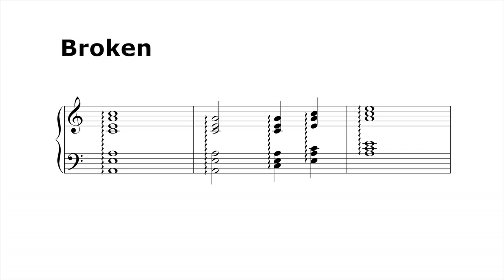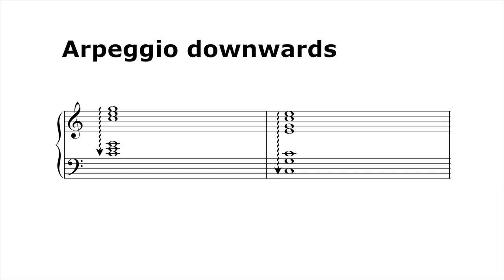Composing for Harp - Arpeggio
Composingforharp.com is an informative website, for composers, about the harp. It features a laboratory where composers and harpists can meet, learn and create together. We want to improve understanding and communication between composers and harpists, and share each other's curiosity, expertise and idealism. Composingforharp.com is all about new music, and musical adventure!

Composingforharp.com is the brainchild of two Dutch harpists, specialists in contemporary music. Miriam Overlach and Sabien Canton are both artistic coordinators for the Dutch Harp Festival's composition contest. They have also given workshops about harp composition during the Gaudeamus Festival. Composingforharp.com is their third collaboration.

Do you like composingforharp? Did you find relevant information on the website? Do you want to support us to?

Thanks to:
Camac Harps, Broekmans & van Poppel, and many sponsors who invested in the project.
Eric de Clercq AV Producties, Uli Genenger/Liluc Design
Helen Leitner, Remko Kühne, Wilbert Bulsink and many composers and harpists, colleagues and friends for support and advises.